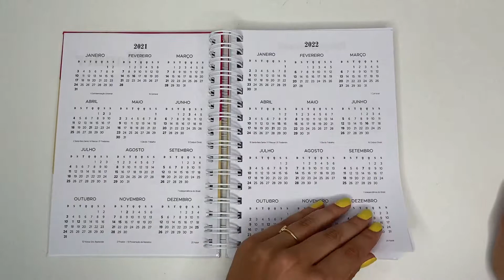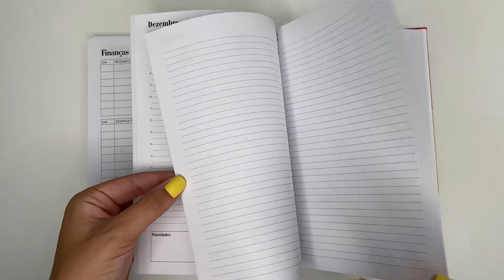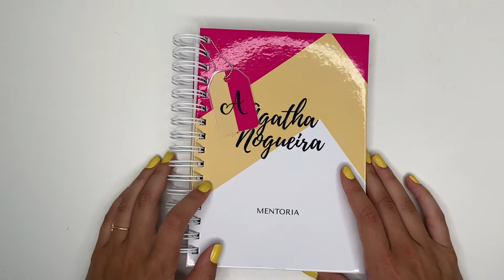MEU PLANNER DE 2021 PERSONALIZADO + NOVIDADE | Agatha Nogueira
Se tem algo que eu não abro mão na minha vida, é do planejamento! Para atingir qualquer objetivo, sempre obtive muita excelência através do ato de planejar. Inclusive, com cada aluna minha já bati muito nessa tecla, do quanto é fundamental se planejar para crescer na internet com o seu negócio ou marca pessoal. Por isso, nesse ano de 2021, irei utilizar um planner personalizado para as mentorias e também, as 10 primeiras alunas ganharão um planner exclusivo e personalizado também, para que juntas possamos planejar um ano novo incrível.

MAIS INFORMAÇÕES DA MENTORIA:
Entrar em contato através do instagram @agathanogs